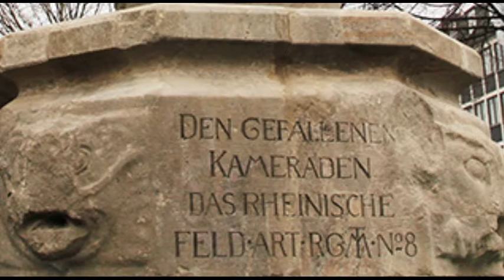Geschichte Barbaradenkmal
Die Geschichte des Barbaradenkmals zu Koblenz